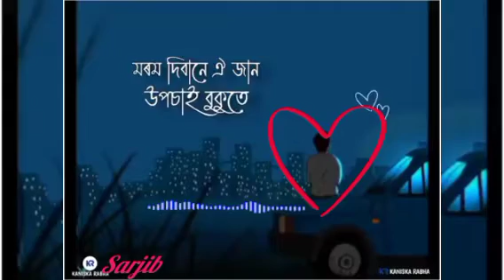New mising ❤️ story//facebook 🌹//whatsapp status//open 2023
New mising ❤️ story//facebook status🌹//whatsapp status//open2023